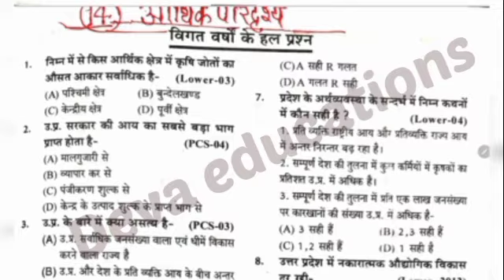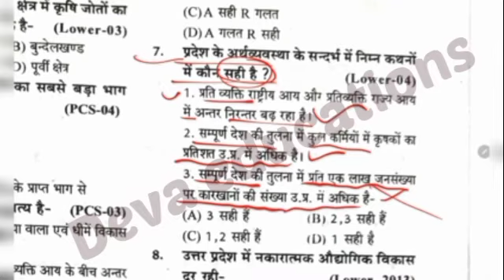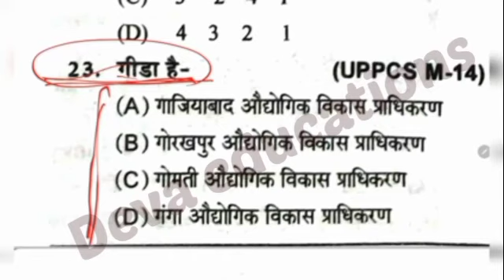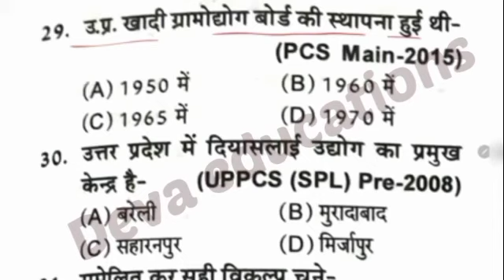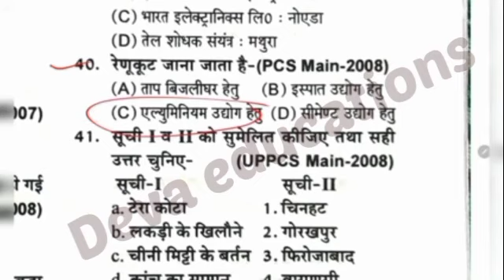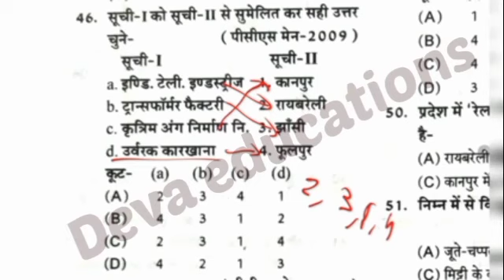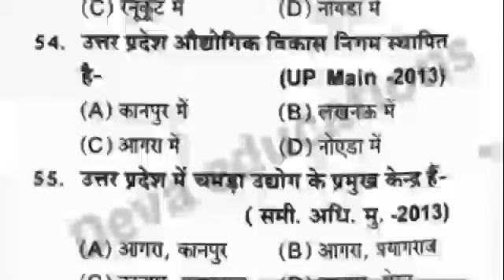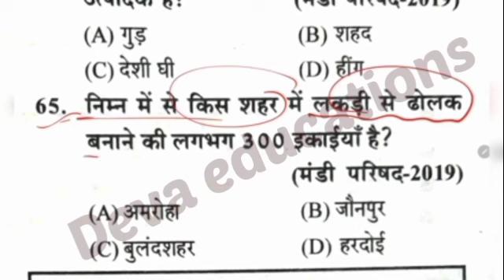यूपी स्पेशल gk /ga /gs class#7 special series for lekhpal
up special gk/gs/ga lekhpal #7

up special gk gs ga class #7
lekhpal up lekhapal

UPSI UPGK | UP GK Tricks | UP GK Marathon | UP GK Master video | Complete UP GK in one Video

up special class #7
उत्तर प्रदेश का सम्पूर्ण सामान्य ज्ञान / UP Special GK 500 Question / Uttar Pradesh GK Super class

up secial class#7

उत्तर प्रदेश सामान्य ज्ञान एक ही वीडियो में देखिये, सभी राज्य स्तरीय परीक्षाओ के लिए एक सम्पूर्ण सीरीज
Complete Uttar Pradesh Special GK Series for UPSSSC and UPPSC and all other state level and one day exam
Most Important for व्यायाम प्रशिक्षक, व्यायाम अधिकारी, विकास दल अधिकारी, युवा विकास कल्याण अधिकारी, ग्राम पंचायत अधिकारी, ग्राम विकास अधिकारी,, समाज कल्याण पर्यवेक्षक आदि हेतु अतिमहत्वपूर्ण|
UPSSSC, UPPCS, Lower subordinate, UP Police, उत्तर प्रदेश सामान्य ज्ञान , उत्तर प्रदेश की सभी परीक्षओं के लिए अतिमहत्वपूर्ण
उत्तर प्रदेश सामान्य ज्ञान (500 अतिमहत्वपूर्ण प्रश्न एवं तथ्य)
सभी राज्य स्तरीय परीक्षाओ के लिए एक सम्पूर्ण सीरीज

UPSSSCLowerPCS और UPSSSC_Junior_Assistant_2019 के लिए उत्तर प्रदेश का सम्पूर्ण सामान्य ज्ञान की श्रृंखला में उत्तर प्रदेश सामान्य ज्ञान के 500 अतिमहत्वपूर्ण प्रश्न एवं तथ्य को देखिये
Most Important for व्यायाम प्रशिक्षक, व्यायाम अधिकारी, विकास दल अधिकारी, युवा विकास कल्याण अधिकारी, लेखपाल, जूनियर अस्सिस्टेंट, कनिष्ठ लिपिक, कनिष्ठ सहायक, ग्राम पंचायत अधिकारी, ग्राम विकास अधिकारी,, समाज कल्याण पर्यवेक्षक आदि हेतु अतिमहत्वपूर्ण|
deva educations

GK Trick |
GK Tricks

Hello Friends !
मैंने अपने Exam Preparation के दौरान कुछ GK ट्रिक्स बनाए थे एवं कुछ collect करके याद किये थे और अब आप सभी की दुआओं से और ईश्वर की महान कृपा से Exam में Pass हो चुका हूँ । अब वो सारी ट्रिक्स जो मैंने बनाई थी और collect की थी उनको एवं कुछ नई ट्रिक्स को बना कर एक वीडियो के रूप में youtube चैनल deva educations के माध्यम से youtube में अपलोड कर रहा हूँ ताकि ये आपके भी काम आ सके । आप इसे अपने उपयोग में ला सकते हैं जिससे आपके समय की बचत भी होगी और आपको तथ्यों को याद करने के लिए ज्यादा मेहनत नही करनी पड़ेगी । अब मैं ऐसे ट्रिक्स बना बना कर और collect करके अपलोड करता रहूंगा एवं इसी के माध्यम से आप सभी से जुड़कर आगे भी तैयारी करता रहूंगा । उम्मीद है कि आप सभी मेरा साथ देंगे ।

मेरे द्वारा यूट्यूब के 'Deva educations' Channel में अपलोड किए गए सभी GK Tricks के Videos को देखने के लिए आप वीडियो के नीचे लाल रंग के Subscribe बटन पर क्लिक कीजिये या फिर नीचे दिए गए Link पर भी क्लिक कर सकते हैं  ताकि जब भी मैं कोई नई ट्रिक बनाकर अपलोड करूं तो आपको पता चल जाये और आप इसे देखकर याद कर सकते हैं

दोस्तों Tricks बनाकर किसी content या data को याद करना मेरी hobby है और हो सकता है इसकी वजह से किसी exam में आपका selection हो जाये । अगर ऐसा होता है तो Please मुझे जरूर बताएं ।
[GA/GS Tricks Marathon class
devaeducations

All Competitive Exams | GA/GS Tricks Marathon Special by Deva educations| सभी Tricks एक ही बार में

 आपको यह वीडियो अच्छा लगा तो लाइक और कमेन्ट करें ताकि हमे मोटिवेशन मिले अधिक वीडियो बनाने के लिए और शेयर करे जरुरतमंद विद्यार्थियों को जो निःशुल्क शिक्षा लेना चाहते है